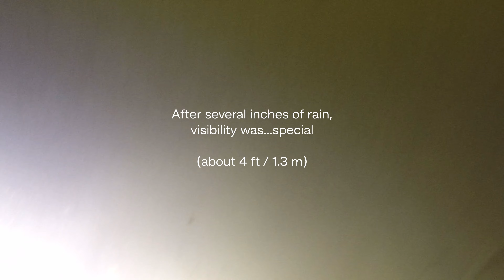LW482 aka the Coddiwomple (Lake Washington, WA)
Scuba diving to LW482 aka the Coddiwomple off Sand Point in Lake Washington